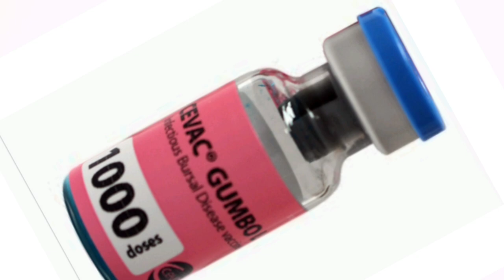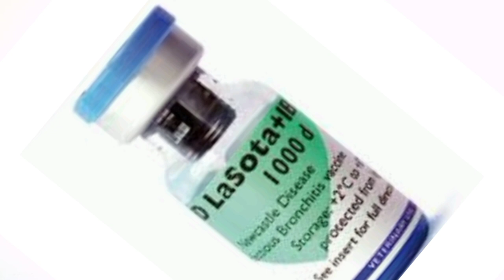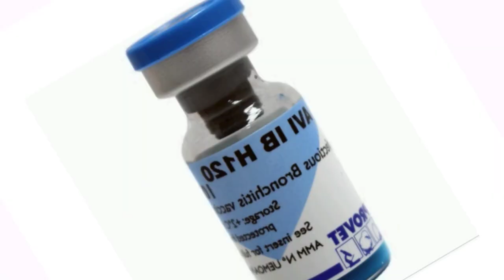Prophylaxie vaccinal poulets locaux pures, locaux améliorés, bleue d'hollandes et coquelets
Cette vidéo expliquant de A à Z le protocole vaccinal , que je n'utilise dans mon élevage à pour but de partager avec toi mon expérience en tant que entrepreneur avicole.!bon visionnage.

🤜Si tu es intéresser par la formation sur: Tout savoir sur les fientes(Cacas) des poules clique

🤜Si tu es intéresser par la formation sur: la Formule de fabrication de provende pour poulets locaux et locaux améliorés (simple et approprié) clique

🤜Si tu es intéresser par la formation sur les critères d'un bon poulailler:tout savoir de A à Z CLIC

🤜 Si tu es intéresser par la formation sur la prophylaxie de poulet de chaire: clic

🤜Si tu es intéresser par la formation sur la prophylaxie de poulet locaux purs;bleus d'hollandes et coquelets clic

🤜 Si tu est intéresser par la vidéo ou je parle de comment je suis devenu riche grâce à bébé chèvre clic

🤜 Si tu es intéresser par la formation sur les 03 astuces à connaitre pour réussir dans son élevage de poules locaux clic

🤜Si tu es intéresser par la formation sur: les Sept (07) remèdes naturels et efficaces pour soigner tes poules,clic

🤜Si tu es intéresser par la formation sur: les 07 astuces miracles du vinaigre dans ton poulailler clic

🤜Si tu es intéresser par la formation sur: Comment faire l'élevage des pintades(le B.A.B.A) clic

🤜Si tu es intéresser par la formation sur: formule alimentaire pour pintades avec des produits locaux clic

🤜Si tu es intéresser par la formation sur:Le projet 07 Poules et 01 Coq au profit des femmes du Burkina Faso clic

             BON VISIONNAGE!!!